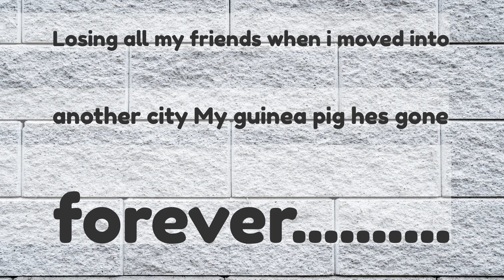Whats the most physicalemotional pain youve experienced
What’s the most physical/emotional pain you’ve experienced?